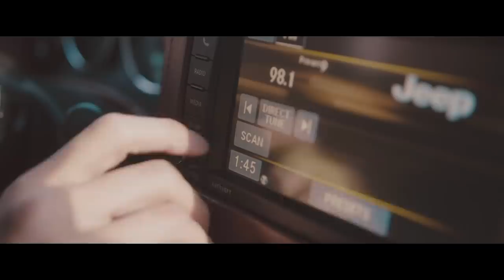[서인국] 2019 서인국 연말 콘서트 [S#33/TAKE10] VCR full ver.